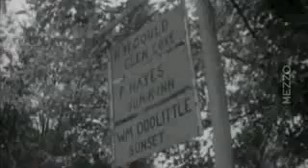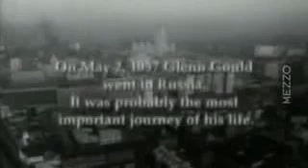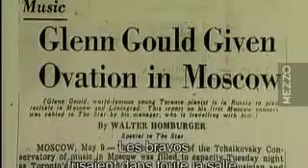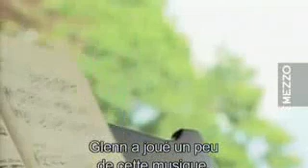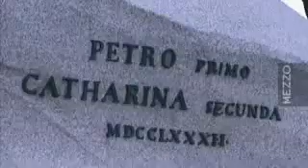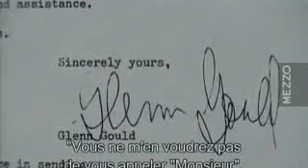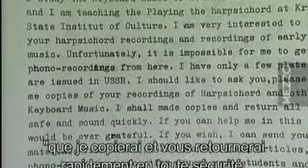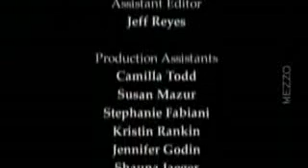Glenn Gould USSR journey, 1957